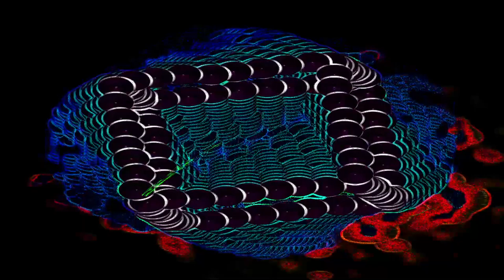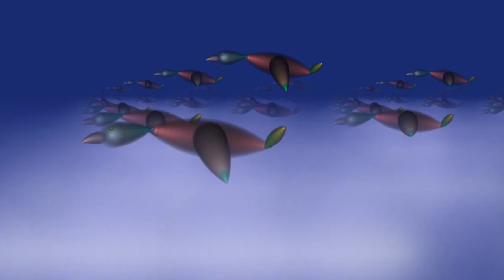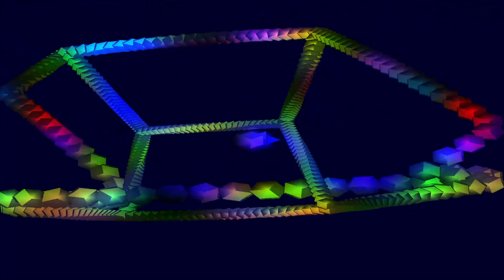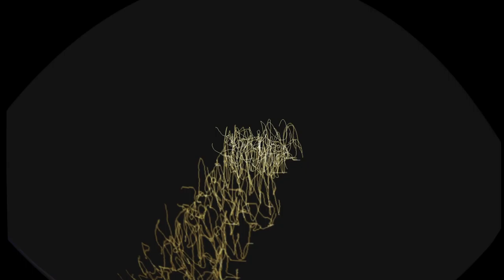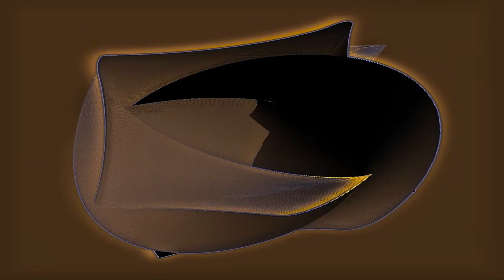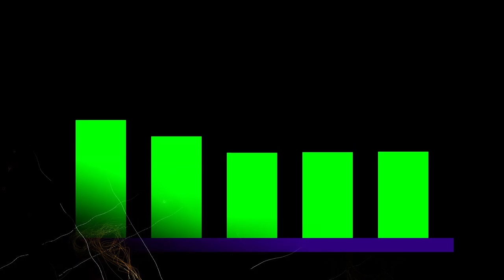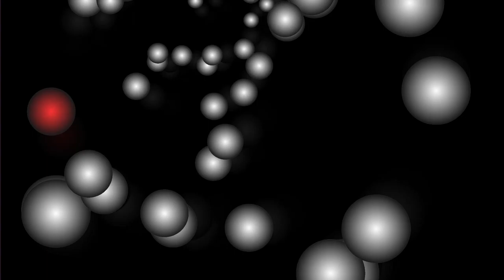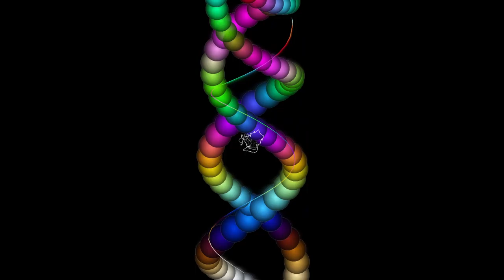Forms of sound made real from beyond all voids of nothingness - Structure without structure manifest